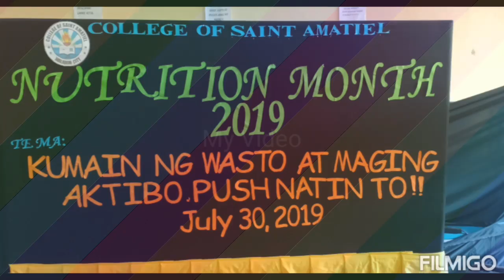COLLEGE OF SAINT AMATIEL NUTRITION MONTH 2019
Kumain NG Wasto at maging Aktibo Push natin to!!!